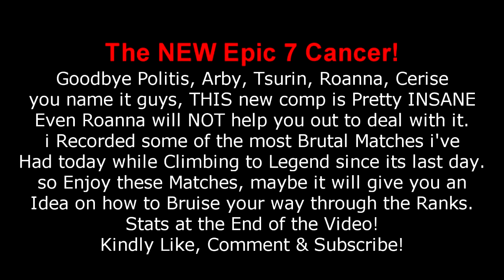The Unstoppable Cancer Setup Epic 7 Devs Created!!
(Feel Free to Support Me if You Can!)